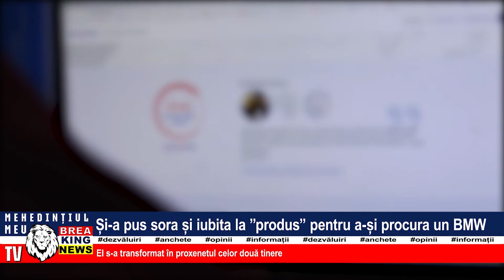ȘI-A PUS SORA ȘI IUBITA LA ”PRODUS” PENTRU A-ȘI PROCURA UN BMW